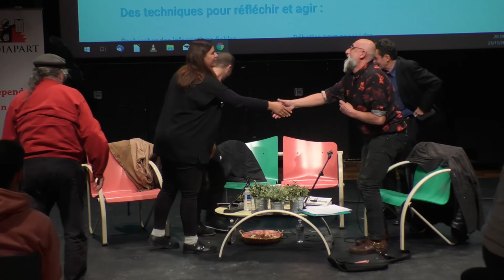« Quels media pour quelles démocraties ?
[Journée d'action Media et démocratie] Vendredi 23 novembre 2018. Table ronde « Quels media pour quelles démocraties ? Événement organisé par la Maison Internationale de Rennes et la Maison de Quartier Villejean. Avec Edwy Plenel; Maxime Azadi, directeur de l’Agence Firat News et Sana Farhat, correspondante Tunis Afrique Presse. Animation par Lionel Meriot (Radio Canal B).